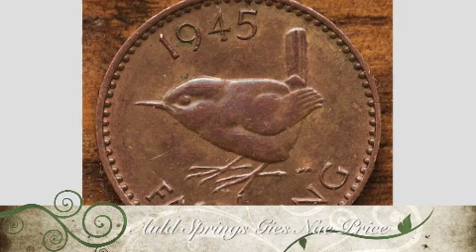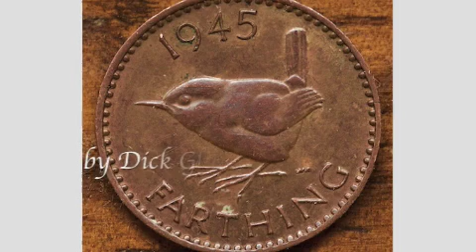Auld Springs Gies Nae Price.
Auld Springs Gies Nae Price. ( Old Tunes are Priceless ) An old Scottish Air / Slow Strathspey, published by Neil Gow in 1802 in his 'Complete Repository' Part 2. Learned from the wonderful Scots Fiddle playing of my old friend Duncan Wood. Played here on Hammered Dulcimer, English Concertina & Fiddle. Lockdown Video #254